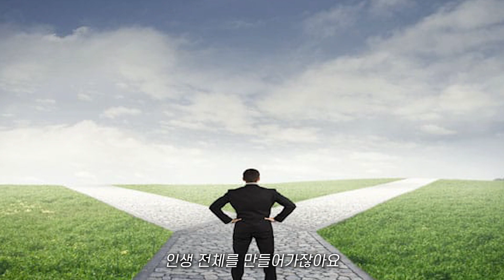심리학자가 알려주지 않는 리프레이밍 방법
"하아.. 오늘도 왜 이럴까?
하는 일마다 잘 되는 일이 없어.
노력했는데 아무도 알아주지도 않네."

혹시 이런 소리를 자주 입 밖으로 내뱉지 않으시나요?
좋지 않은 기분과 감정이 생기지 않는 사람은 아무도 없을 거예요.
그런데 그럴 때마다 일부러라도 긍정적으로 받아들이는 게 좋습니다.
왜냐하면 부정적인 생각은 이상하게도 꼬리에 꼬리를 무는 습성이 있거든요.
이러면 갈수록 모든 게 더 나빠지는 방향으로 흘러가더라고요.
인생은 선택의 연속이고 그것들이 모여 인생 전체를 만들어가잖아요.

그럼 도대체 어떻게 해야 할까요?
심리학자가 알려주지 않는 리프레이밍 방법에 대해 이야기합니다.